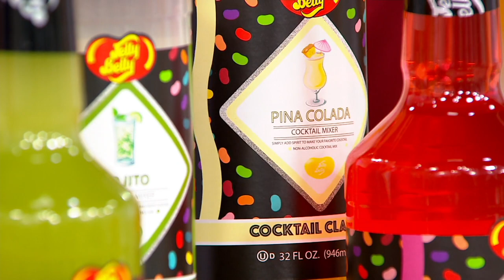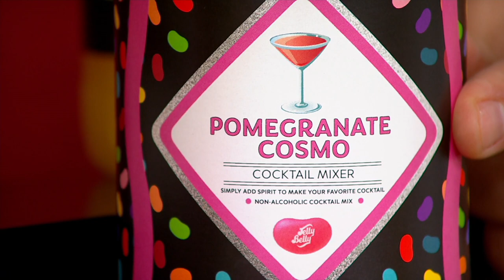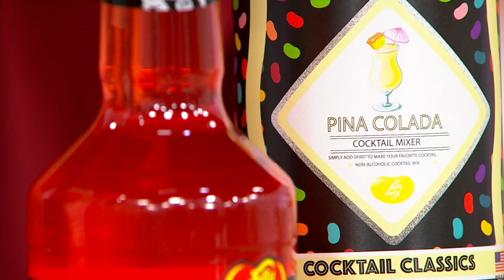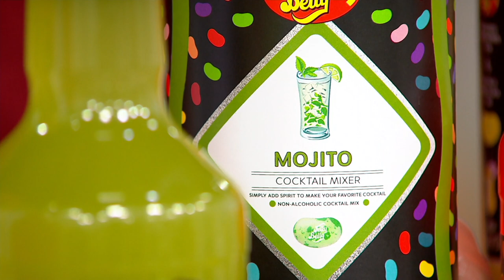Jelly Belly Set of (6) 32 oz. Classic Cocktail Mixers on QVC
Jelly Belly knows flavor, and they brought six fan favorites to this set of cocktail mixers. Be the ultimate host when you serve your guests the perfect drink. From Jelly Belly.